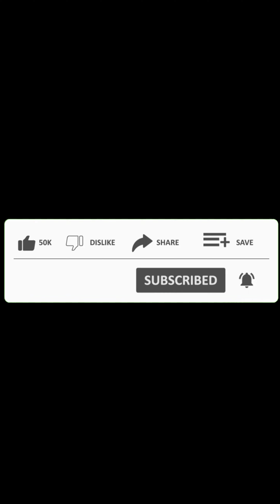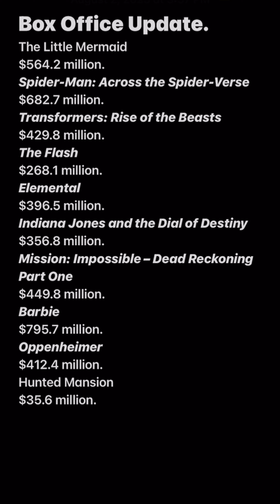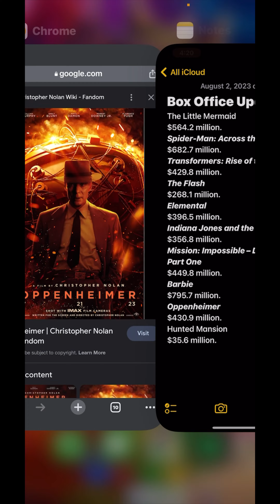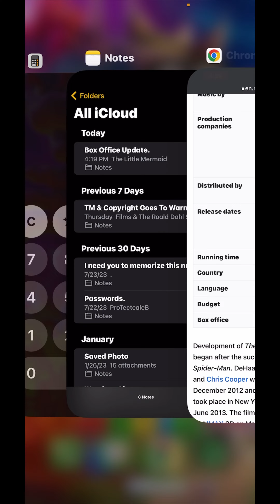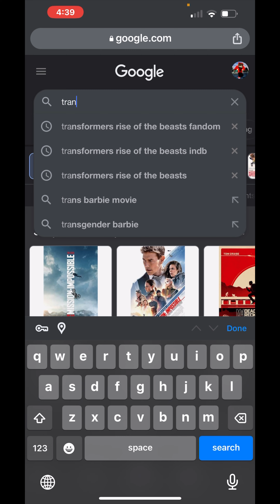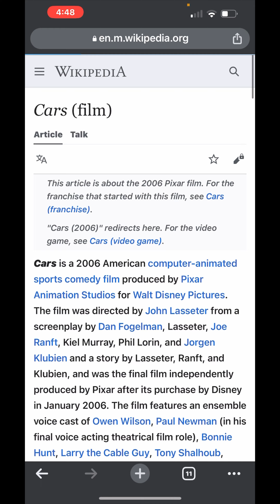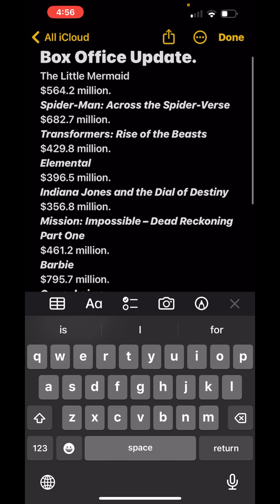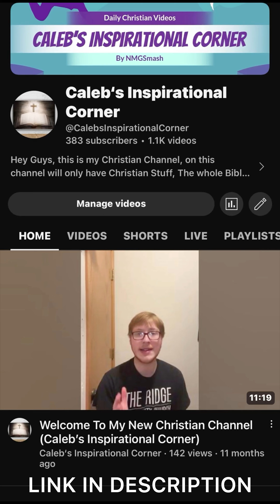Box Office Update August 2nd “Barbie, Oppenheimer, Hunted Mansion & More.